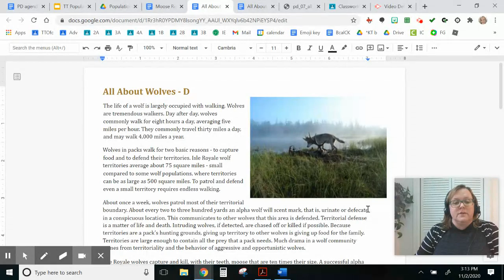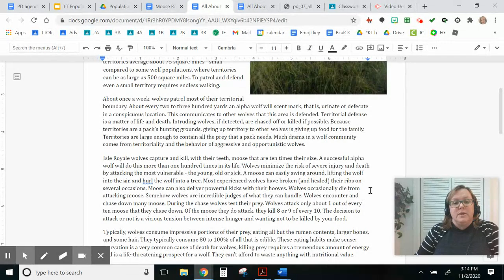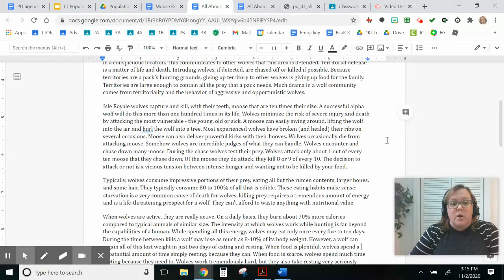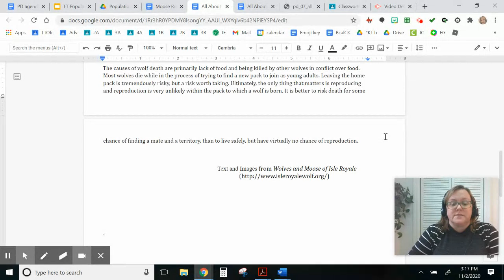All About Wolves Part D read aloud